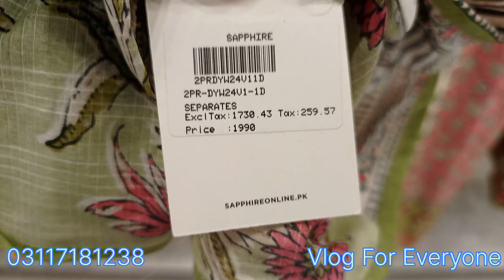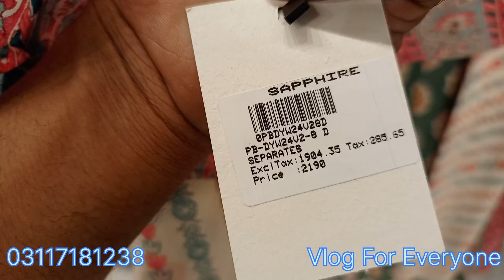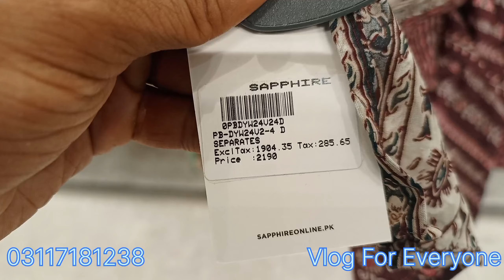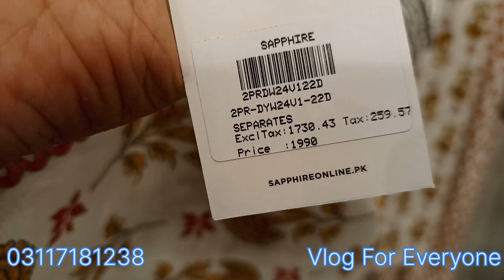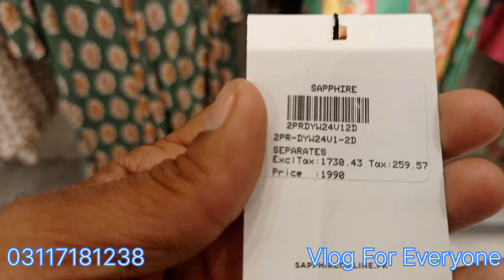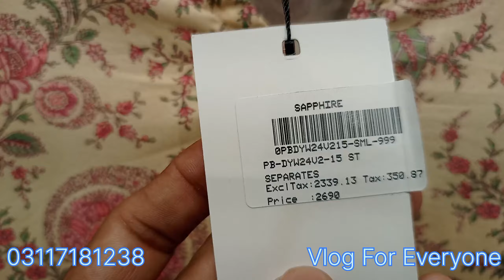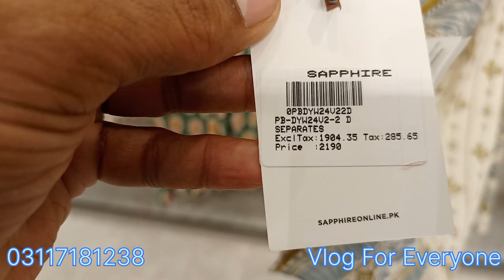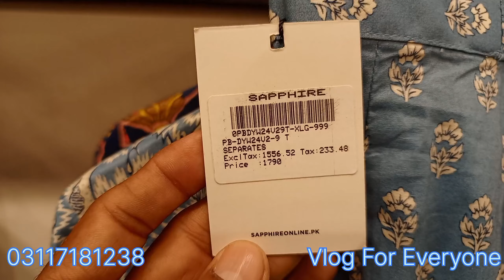Sapphire Biggest sale starts up to 70% on 2024 collection |Confirm date 5th September